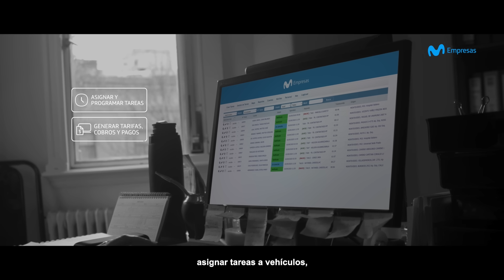Gestión de Tareas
Soluciones probadas por clientes reales: Carlos Corbos, encargado de Grenles, elige Movistar Empresas ✅
La herramienta Gestión de Tareas es una solución que te permite organizar a tu personal de manera centralizada y eficiente, asignar tareas y ubicar geográficamente a tus clientes. Todo a través de tu celular o pc.
Movistar Empresas, te ayudamos a hacer crecer tu negocio 📈